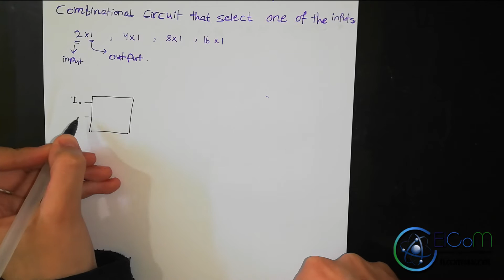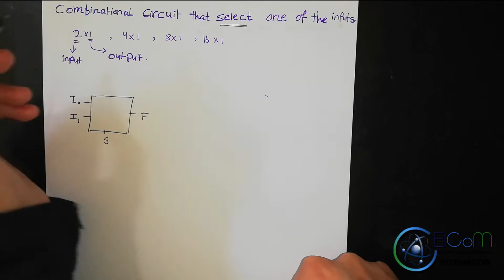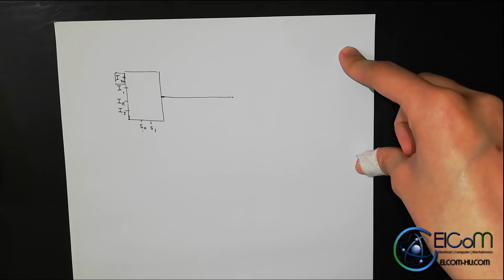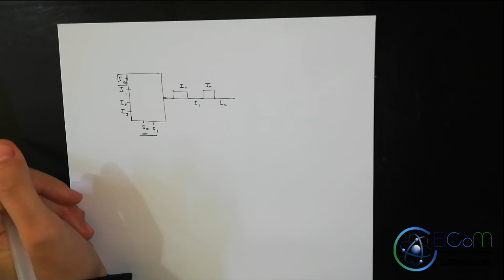Digital Logic | Multiplexer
الفيديو الحادي و العشرين من سلسلة شرح مادة المنطق الرقمي "لوجيك"